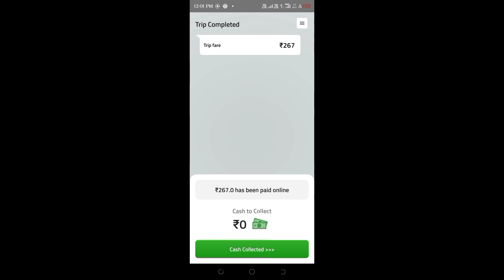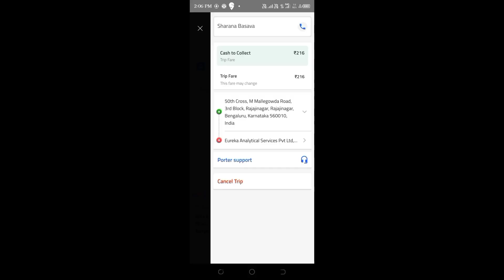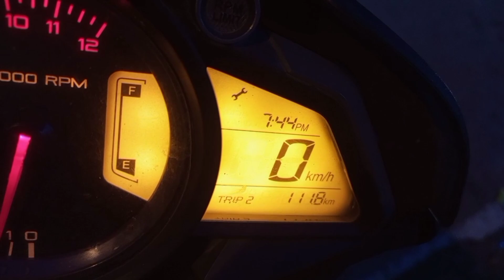Duty time Bangalore